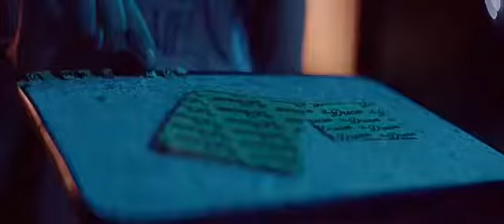The Bad Batch movie trailer